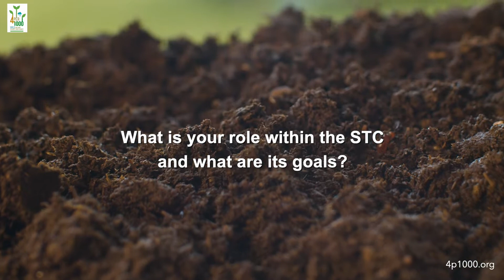Dr. Farshad Amiraslani of the Scientific and Technical Committee of the '4 per 1000' Initiative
The Scientific and Technical Committee, a scientific body that gives the orientation of the research programs, plays the role of scientific and technical advice for projects, proposes indicators for the evaluation framework, contributes and validates the constitution of a database for the digital resource center. It is made up of 14 renowned scientists from 5 continents and covers a wide disciplinary field.